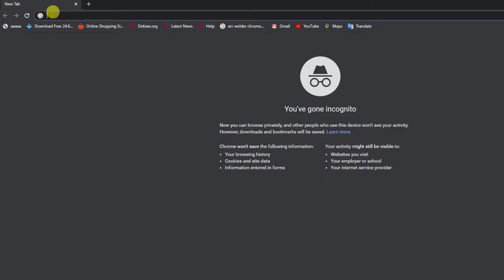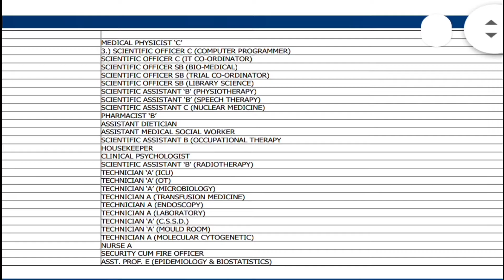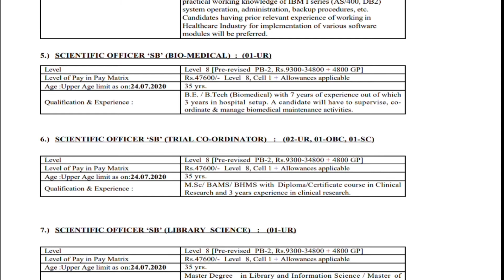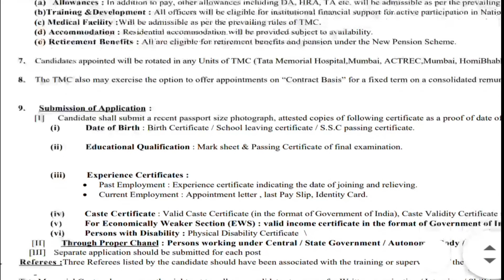Tata Memorial Centre Recruitment 2020 || TMC various posts in Nurse,Technicians,Supervisor professor